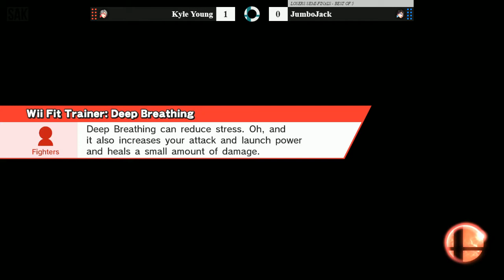Sink or Swim 101 Losers Semis - Kyle Young (Bayonetta) vs JumboJack (Red Bayonetta/Diddy Kong)